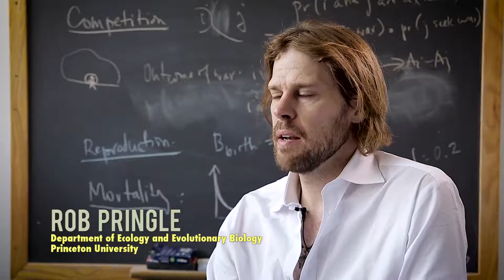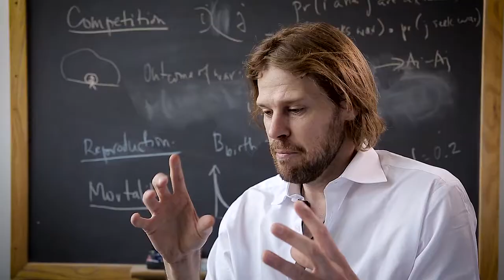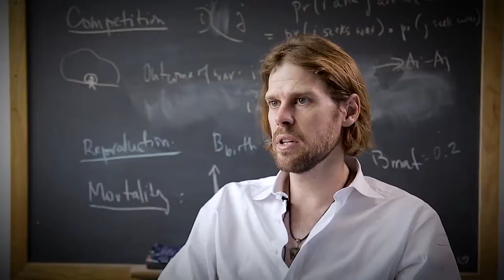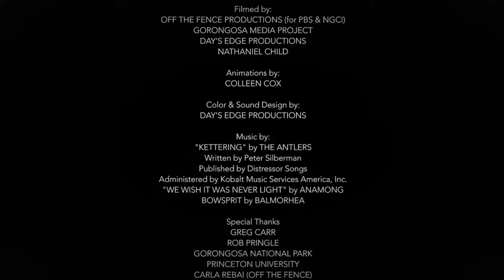Think Like A Scientist: Gorongosa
In this episode, we tell the story of Greg Carr and his involvement in the restoration of Gorongosa National Park after its destruction from 30 years of war in Mozambique.The film also features Princeton biologist Rob Pringle, who does research in the park. It is a privilege for Day's Edge to be a small part of the larger effort to tell the story of Goronogosa National Park.

This episode was produced by Day's Edge Productions for HHMI and Howard Hughes Medical Institute.